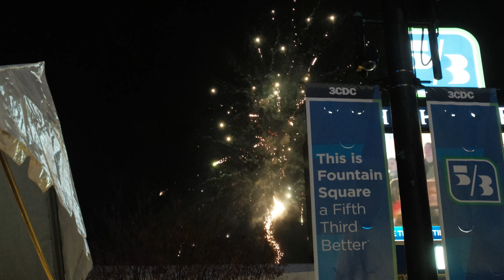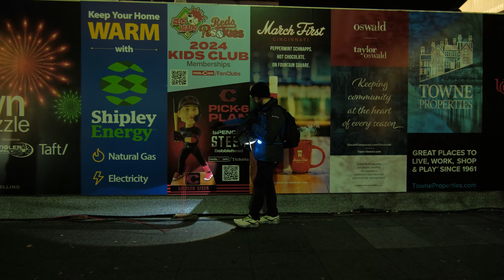WE GOT ON TV at Light Up the Square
Bree and Wolfie go ice skating in Cincinnati's Fountain Square during Light Up the Square!